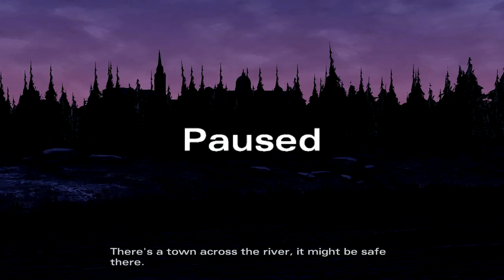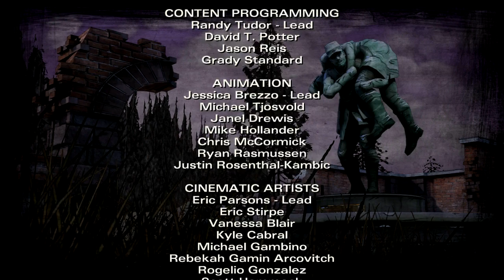Vamos a jugar: The Walking Dead The Game Temporada 2. Episodio 4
Temporada 2 The Walking Dead el juego. Episodio 4: Amid the ruins. Entre las ruinas